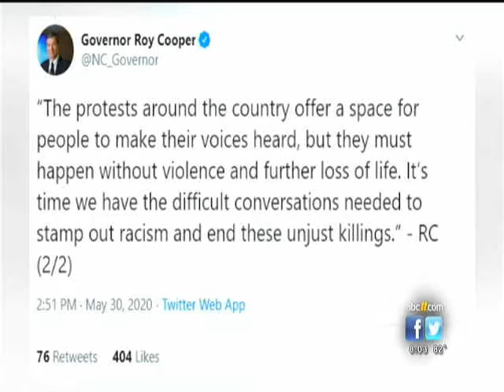[[WTVD-TV]] George Floyd Protest & Riots in Raleigh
This is many series of videos of Raleigh Protest against the death of George Floyd. As you know George Floyd was killed on Memorial Day 2020 by four officers in Minneapolis, Minnesota. but murdered by bad apple thug Derek Chauvin after having a knee on his neck for 8 minutes and 46 seconds. This was the Saturday after of course, some protest the riots already had been going on in Minneapolis now the rest of the country was gonna respond and have their say. Los Angeles started a day early as some cities did. And then I was wondered if Raleigh was gonna have a protest and riot. That Saturday there was a planned peaceful protest I had friends there then there was a rumor of riots by groups like the Proudboys and some Black People, but that wasn't the case the police had started the shit first which you'll see in these videos. I knew this was gonna be a momentous weekend, I thought Raleigh was gonna be peaceful I was gonna be underwhelmed but it nowhere I was impressed Raleigh showed itself it true colors, and I was so proud of my city!!! So I knew it was momentous when saw tear gas, and the Fayetteville Slave House attempted burning I immediately rushed upstairs and started recording every hour I knew they were gonna pre-empt primetime, station hear in Raleigh have a tendency of doing that. Just to make sure everything, kay but it was worth it.  The protest got violent and Raleigh just about every single city had riots it was the largest disturbance of protest and riots in the nation since The Death of Martin Luther King Jr. We got national attention and we were like the other big cities Raleigh showed it big city-ness. I glad I had that feeling and automatically recorded everything on my DVR so now the rest of the world and now see a little the Raleigh was the same as the big and I love it!!! This will be many many videos I have to sort them out and figure it out, but for now, this is the first part.